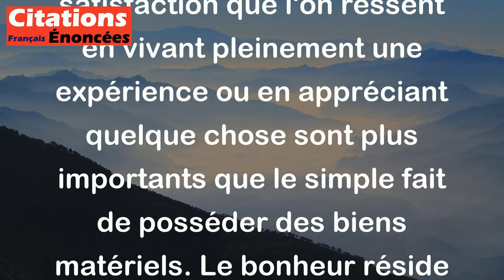Montaigne - C'est le jouir et non le posséder qui nous rend heureux.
Cette citation de Montaigne signifie que le bonheur vient du fait de profiter des choses et non de les posséder matériellement. En d'autres termes, le plaisir et la satisfaction que l'on ressent en vivant pleinement une expérience ou en appréciant quelque chose sont plus importants que le simple fait de posséder des biens matériels. Le bonheur réside dans la jouissance de l'instant présent plutôt que dans l'accumulation de possessions.